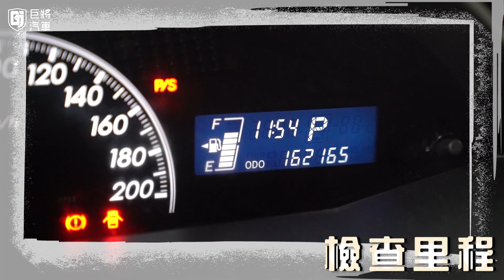【中古車值多少】ep.49 LexusIS300能用哪台換？以車換車真的不難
當然他還是有貼錢啦QQ

製作-人魚
攝影-人魚
後製-人魚、阿澤